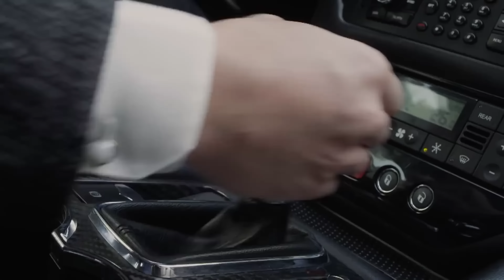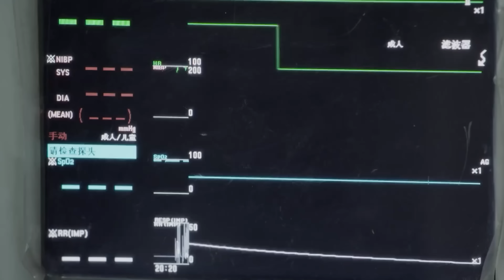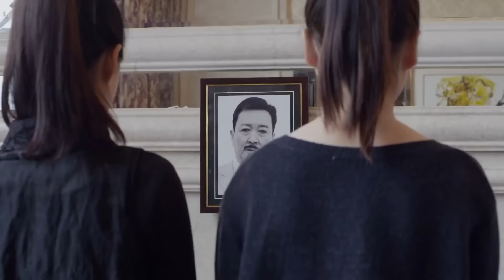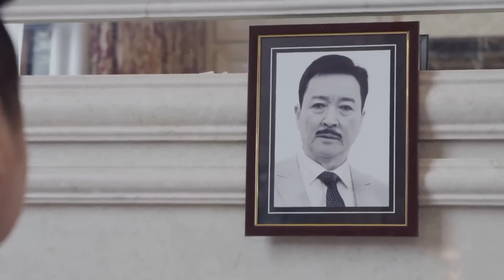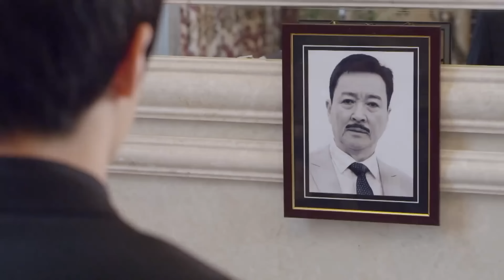總裁俯身靠近灰姑娘，漫不經心解開領帶，扣住她的手腕說：不是要幫我換衣服嗎？ENG SUB《總裁的愛情設計師》▶ EP 35 草根女孩#海陸 闖蕩大都市，化身集團總裁#黃景瑜 的專屬設計師🤵【FULL】